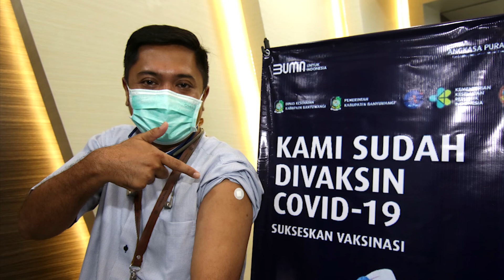Keren! Indonesia Masuk Jajaran 10 Besar Negara Terdepan dalam Vaksinasi